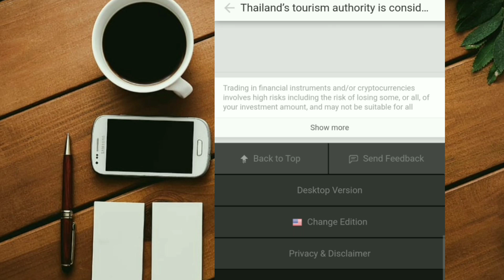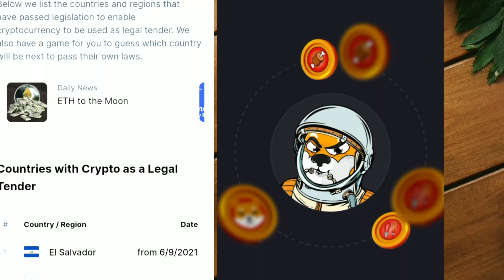SHIBA INU HOLDERS : THE GREEN DAYS IS COMING JUST HOLD SHIB WITH DIMOND HANDS!